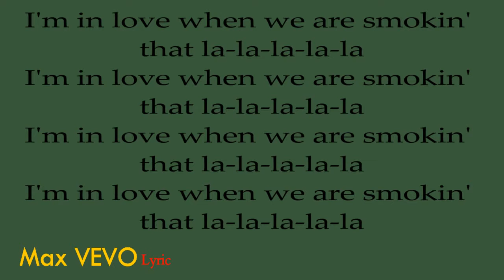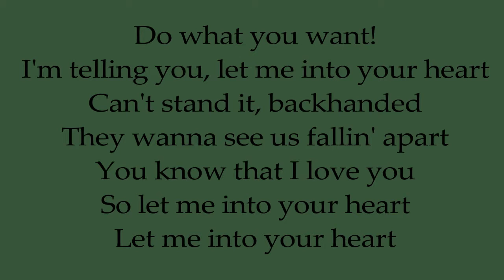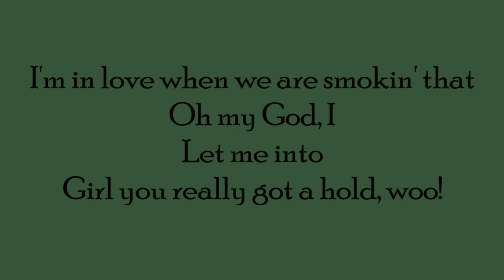childish gambino me and your mama lyrics